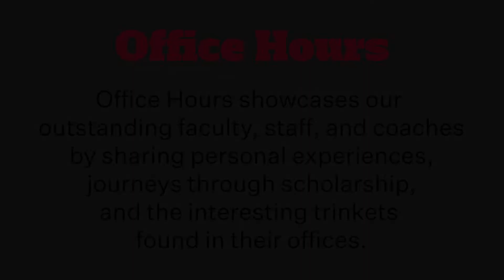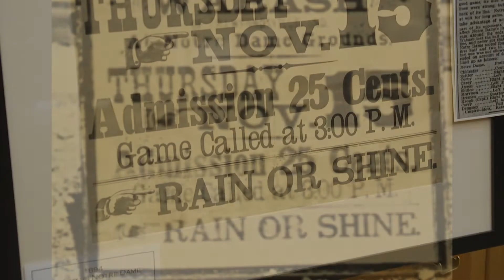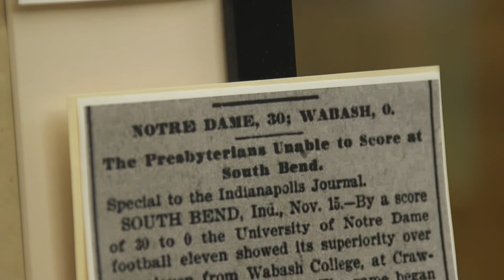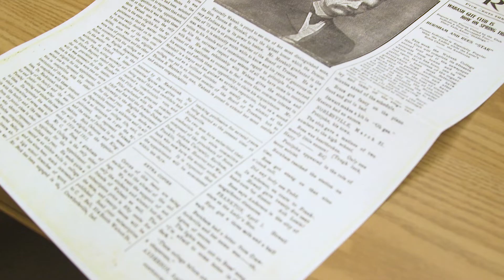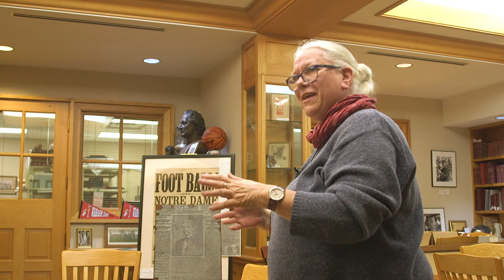Office Hours - Archivist Beth Swift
Wabash College Archivist Beth Swift discusses some of her favorite artifacts and the ways they illuminate the college's rich history for students and alumni today. Beth will retire in 2022, and Wabash thanks her immensely for her years of dedication.

Office Hours showcases Wabash's outstanding faculty, staff, and coaches by sharing personal experiences, journeys through scholarship, and the interesting trinkets found in their offices.